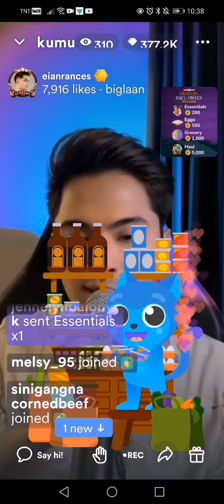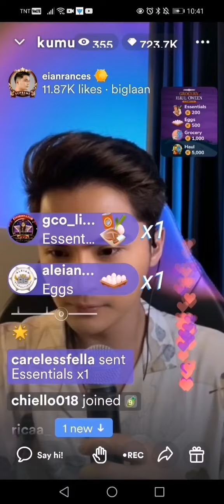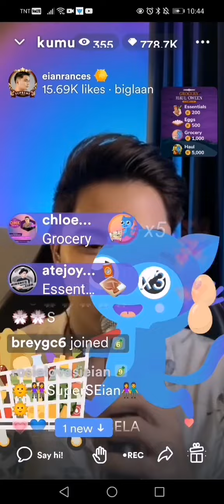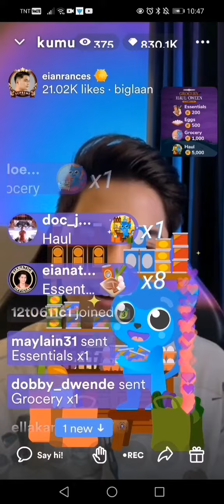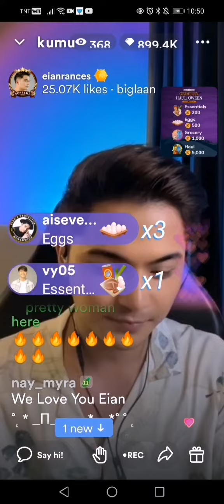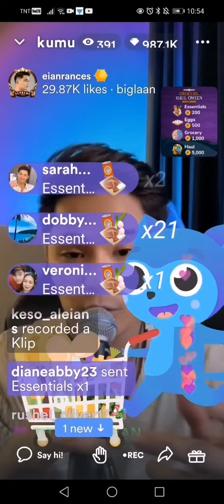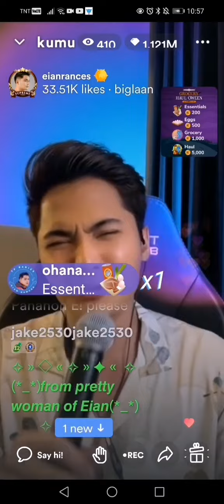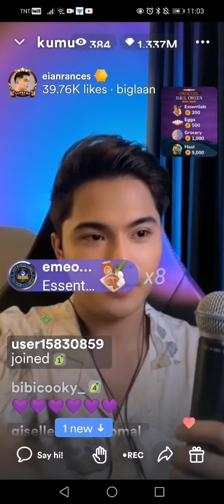Eian Rances Kumu Live Update||Good looking na ulit si Daddy ER🤗❤️eianrances